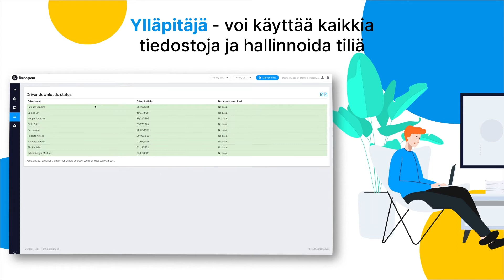Yksi tili useille kuljettajille tietojen lataamista varten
Lisätietoja Tachogramin eri tilityypeistä sekä siitä, voiko tilin jakaa monen kuljettajan kesken